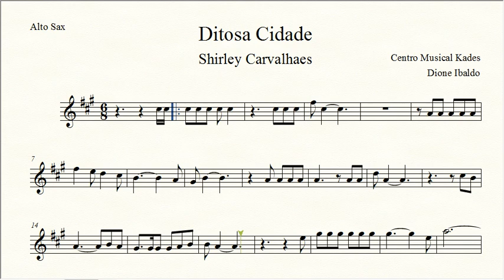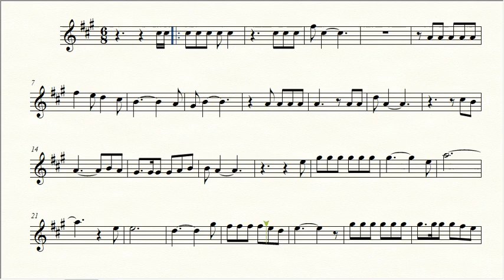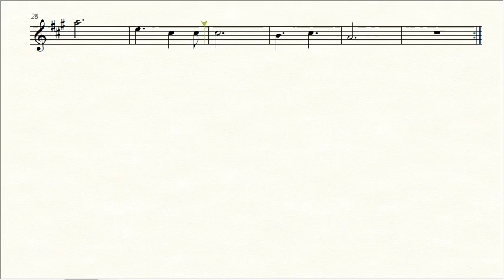Partitura Ditosa Cidade - Shirley Carvalhaes - Sax Alto